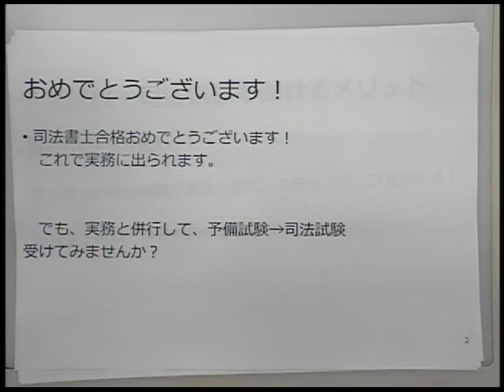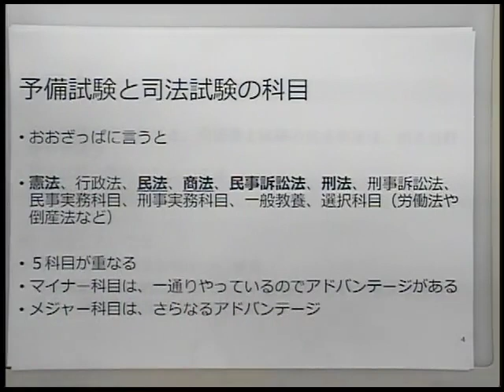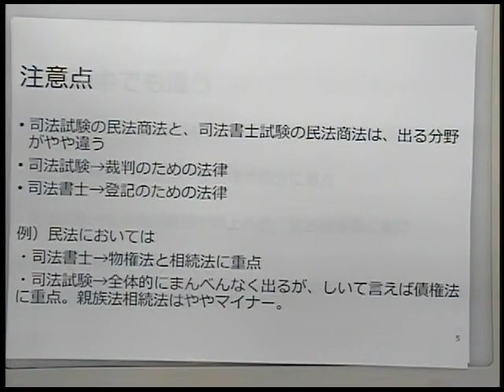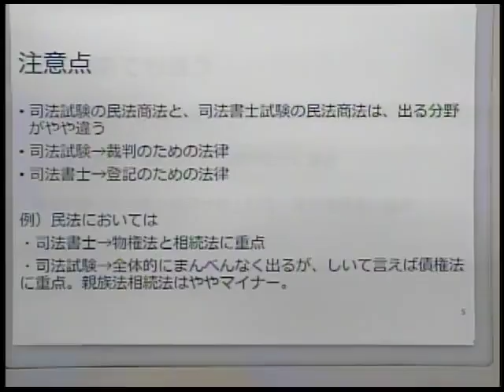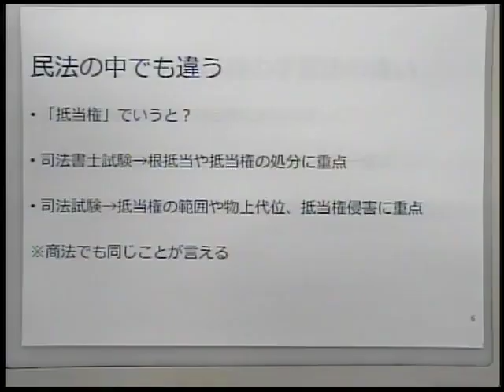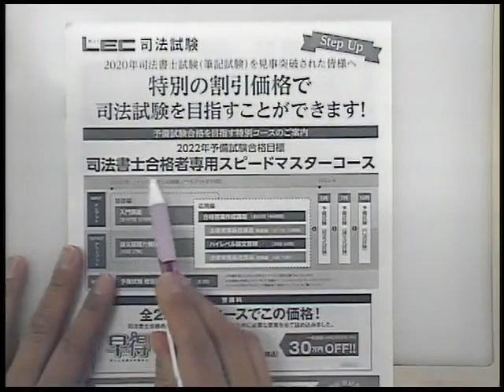【LEC司法試験予備試験】司法書士⇒弁護士へのステップアップ～登記もできる弁護士へ！～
司法書士試験の知識があるうちに、ぜひ予備試験(司法試験を受験するための必要資格)合格を目指してみませんか？憲法、行政法、民法、商法、民事訴訟法、刑法、刑事訴訟法、民事実務科目、刑事実務科目、一般教養、選択科目（労働法や倒産法など）司法書士試験と予備試験は、５科目が重なり、
マイナー科目は、一通りやっているのでアドバンテージがある
メジャー科目は、さらなるアドバンテージあり！　と、司法書士合格者には有利な点が盛りだくさんです。

さらに、2020年司法試験合格者の皆様には予備試験を目指すための特別コースを特別価格でご用意！
ぜひ動画を最後までご覧下さい。

司法試験予備試験について詳しく知りたいかたはこちらの動画をチェック！

講座の詳細はこちらをご覧下さい。